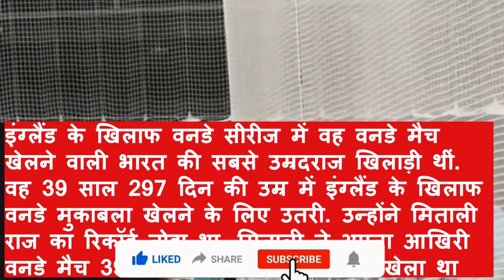Jhulan Goswami Records| Jhulan Goswami Cricket Career| Jhulan Goswami Stats| Tyagi Sports Talk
India's legendary bowler Jhulan Goswami said goodbye to a long and golden career of 20 years. The life of Jhulan, who hailed from a small town in Bengal, became an inspiration for many players. In his long career, this player has made many big records, which will be a big challenge for the bowlers to break.
भारत की दिग्गज गेंदबाज झूलन गोस्वामी ने 20 साल के लंबे और सुनहरे करियर को अलविदा कह दिया. बंगाल के एक छोटे से कस्बे की रहने वाली झूलन की जिंदगी कई खिलाड़ियों के लिए प्रेरणा बनी. अपने लंबे करियर में इस खिलाड़ी ने कई बड़े रिकॉर्ड बनाए जिन्हें तोड़ना आने वाले गेंदबाजों के लिए भी बड़ी चुनौती होगा
Jhulan Goswami Records| Jhulan Goswami Cricket Carrier| Jhulan Goswami Stats| Tyagi Sports Talk